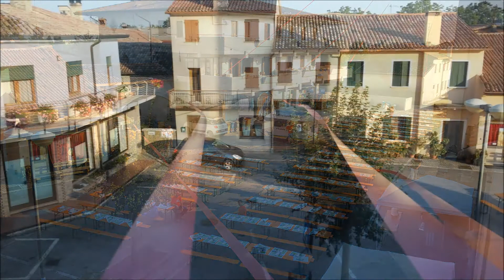festa di san Giacomo 2017